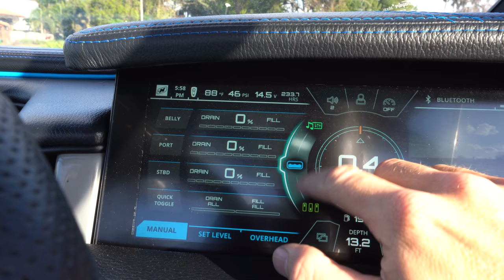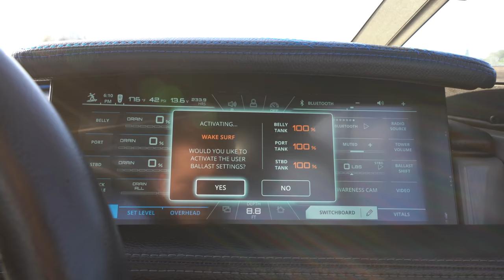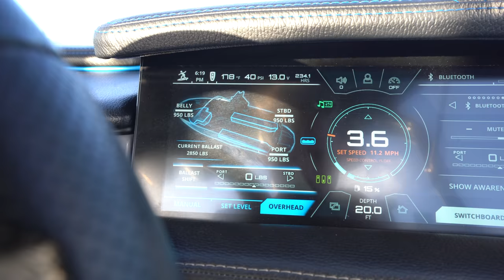WAKESURF TESTING (Super Cooper Sunday 336)